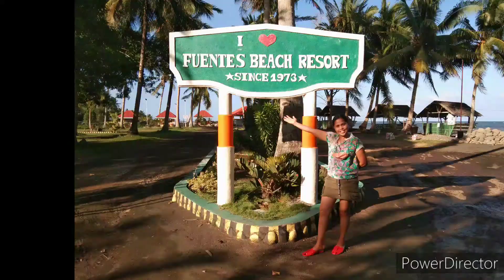FEELING STRESSED? THERE"S A BEACH FOR THAT!!! THIS IS MY HAPPY PLACE...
THERE"S NO PLACE LIKE HOME. EXCEPT THE BEACH.